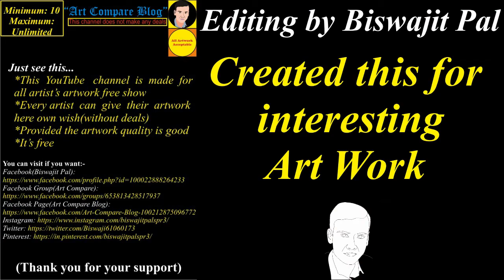Sayeed Momoh(2)(Art Compare Blog)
Would like to massage or get a notification, please follow the Facebook page "Art Compare Blog":

  If you want to visit an artist:
Name: Sayeed Momoh
Mr sayeed momoh was born into the family of Mr and Mrs s.o.momoh on the 25/02/1996 in adavi LGA  of kogi state .sayeed hails from kogi state of Nigeria where he lived most of his life
He started his art journey at the age of (12 ) he was inspired by his mum drawings ,while growing up sayeed read many books  about proficient and excellent artist, the likes Leonardo Da Vinci and his works. Reading about about great artist and their achievements inspired him to draw and paint like them .sayeed momoh is currently a graduate of the prestigious Ahmadu  bello university Zaria, specializing in painting in  the departments
FineArts.